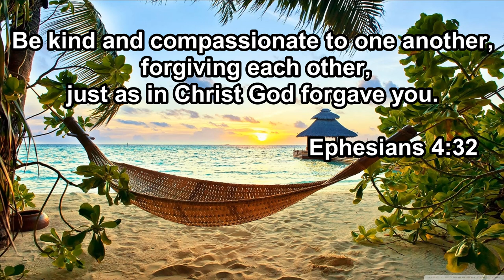Skylee Shea - Easy to Forget | Uplifting Christian Song